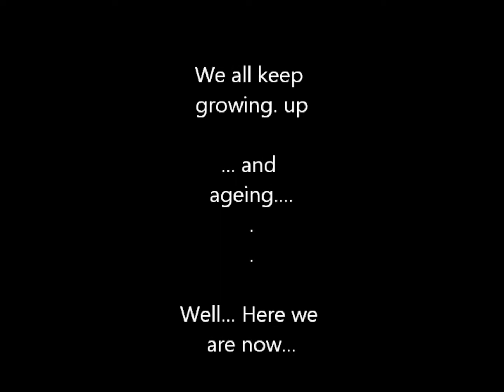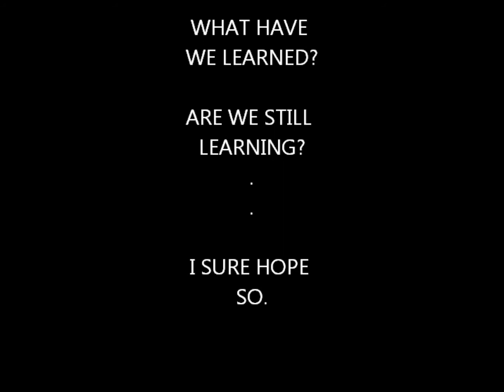2-8-2013 My Family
Missin' You All